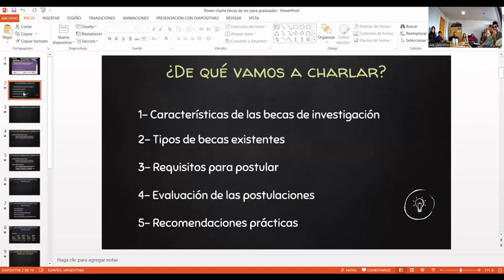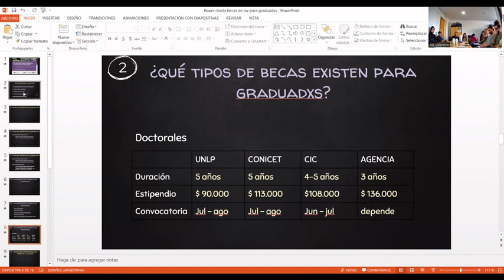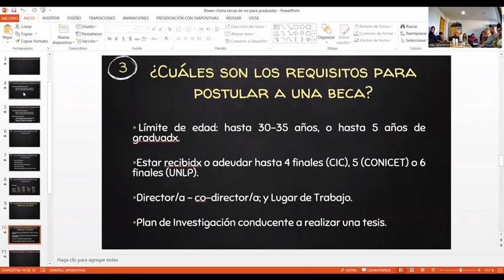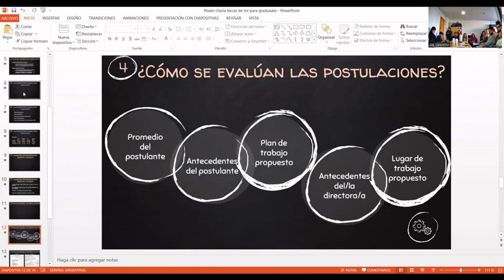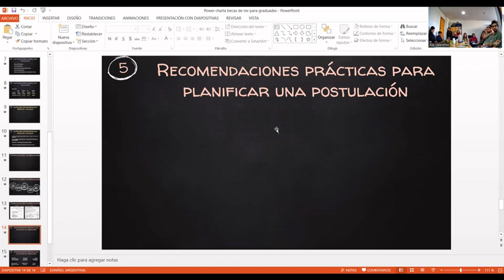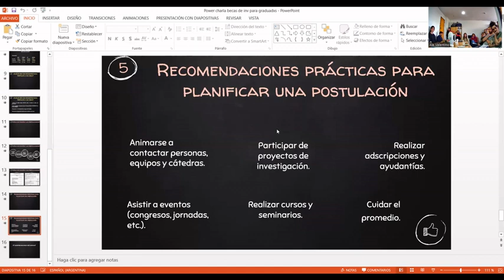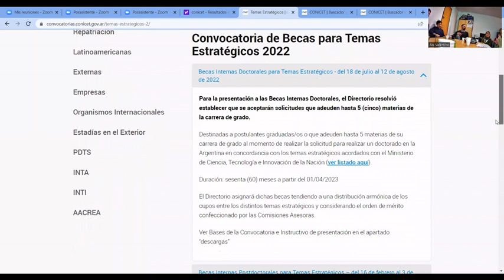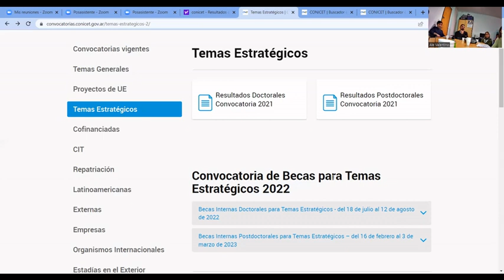Charla sobre Becas para graduadxs 2022